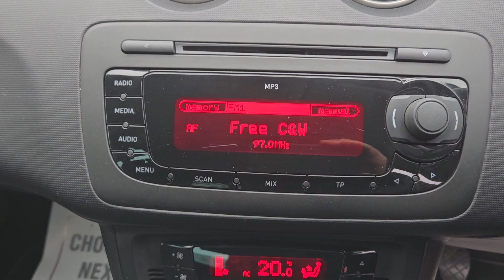Seat Ibiza - CK12YSN